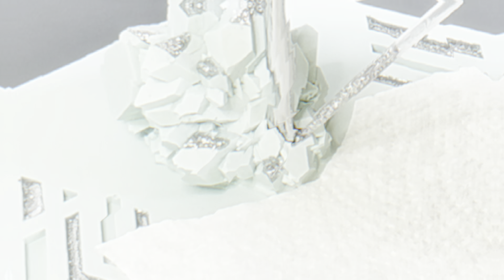Geometric Etagere Jesin with Resin